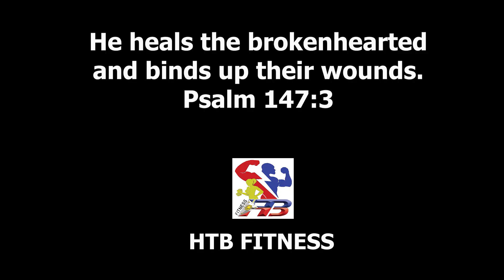Sculpt Your Abs: Beginner Core Workout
Looking to sculpt your abs? Get ready to sculpt your abs with this beginner core workout that requires no equipment! Perfect for beginners or advanced exercisers looking for an active recovery workout.